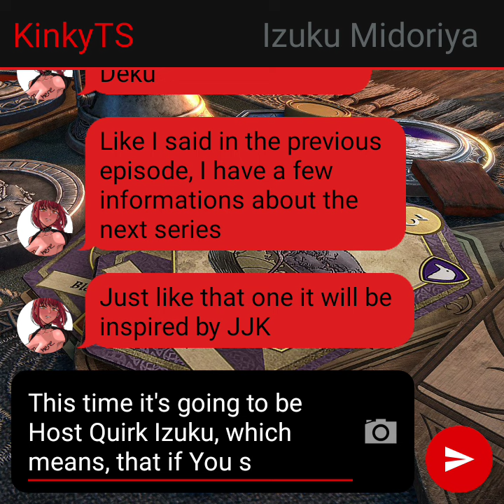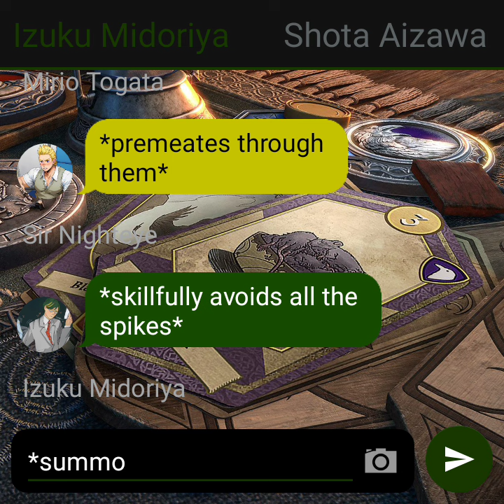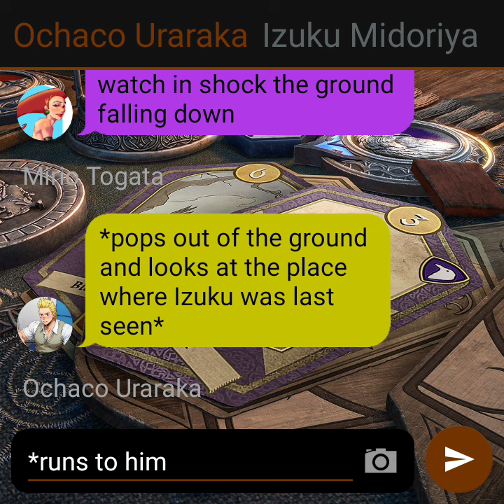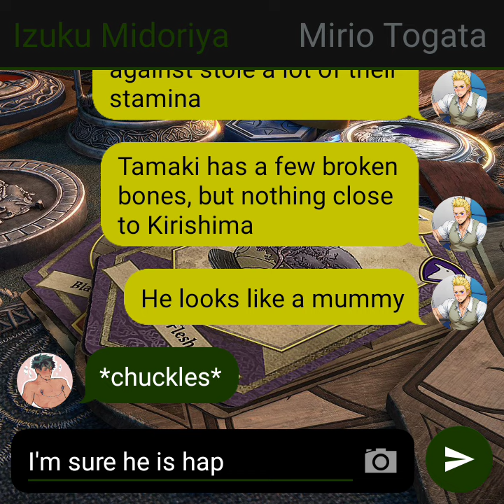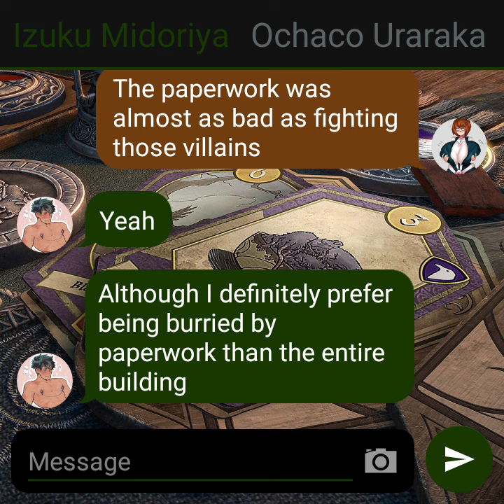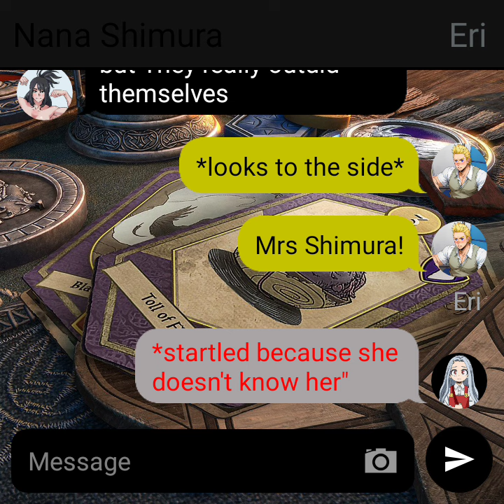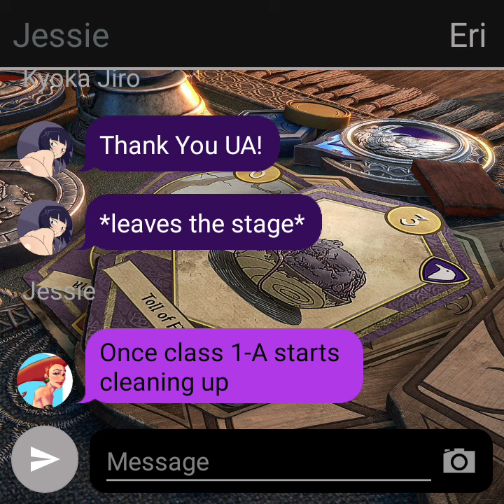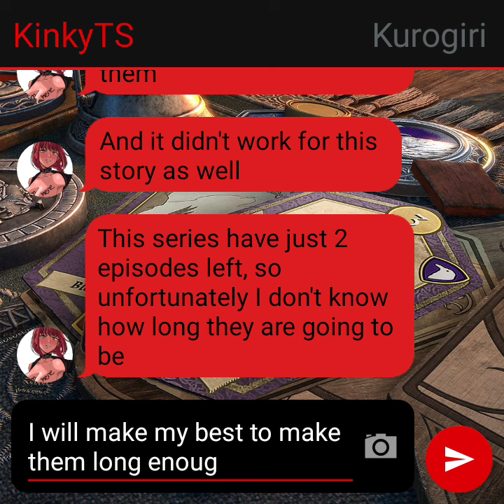Summoner Deku#18 - Burried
Hi guys!
Welcome to another episode of Summoner Deku. In this series, I will use a lot of creatures from pop-culture and mythology, so there might be a lot of characters.
If You want, join our little community, that really need a breath of fresh air, given a small amount of messages. Link to discord server: